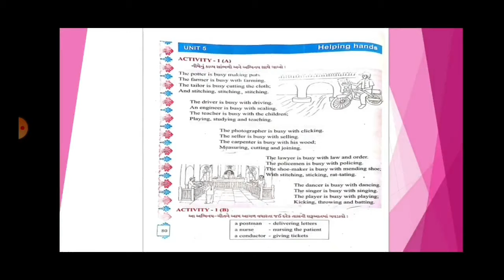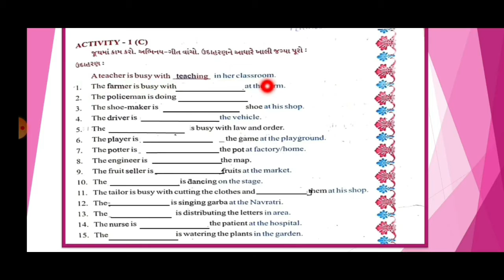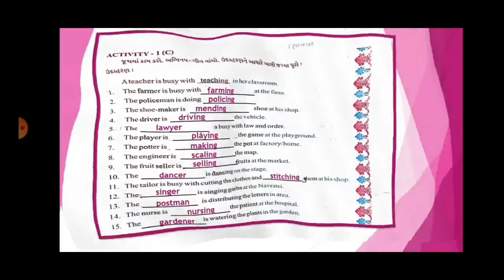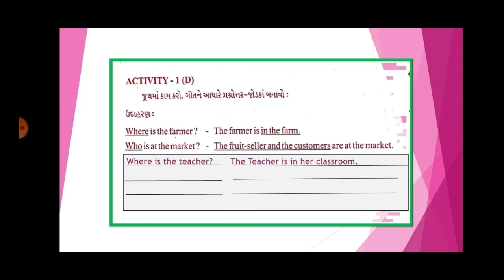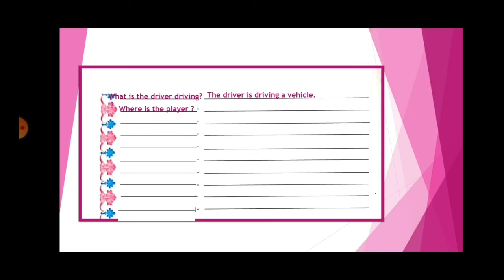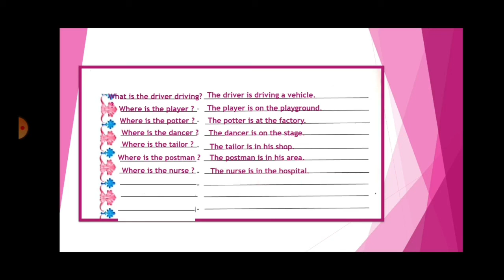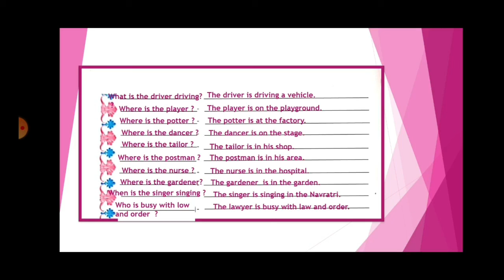Std - 5 english sem - 2 Unit - 5 Helping Hands (અંક - 3)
ધોરણ - 5 અંગ્રેજી sem 2